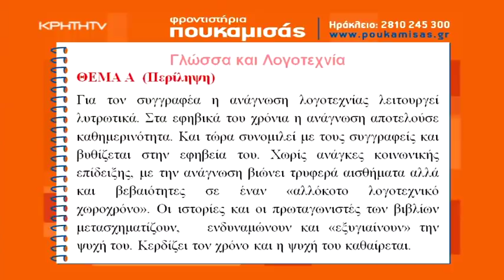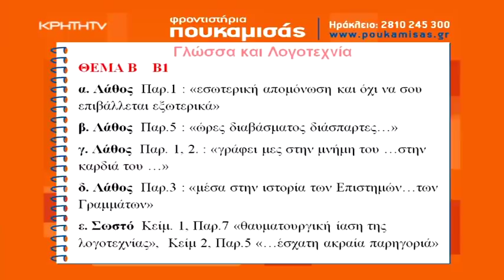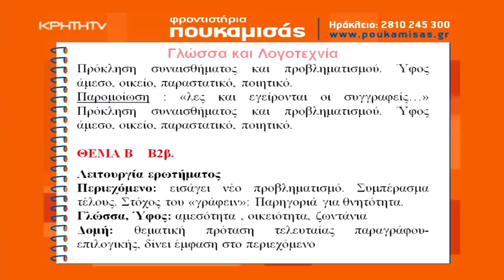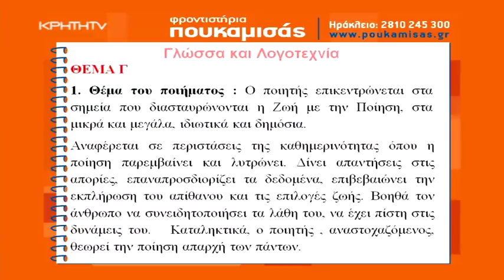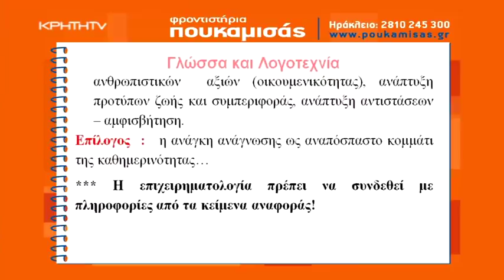Πανελλήνιες 2020: Οι απαντήσεις στη Νεοελληνική Γλώσσα κ΄Λογοτεχνία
Ακριβείς απαντήσεις από την ομάδα καθηγητών των Φροντιστηρίων Πουκαμισάς. Δείτε όλα τα νέα για τις Πανελλήνιες ΕΔΩ